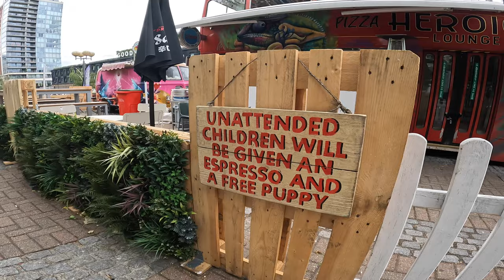Flying High at Victoria Dock parkrun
Victoria Dock parkrun has long been on our "must do" parkrun tourism list. The lure of the cable cars, a pancake flat course and the opportunity for a day of post parkrun faff in London all adds up to a fantastic weekend away, so I thought it was the perfect choice for my birthday weekend.

Loved the parkrun and you can't beat travelling by cable car to start the rest of the day's adventures. We headed to Greenwich to stand on the timeline and then some meandering round Greenwich and the market. Then hopped back on the DLR for some Covent Garden fun, in particular testing the latest Apple gadgets and playing in the Lego store. Before heading home, weary but happy on the train.

Filmed using:
JYPS Upgraded Pole for GoPro